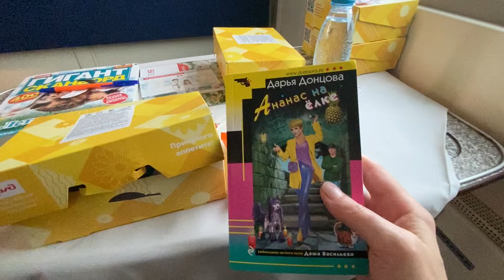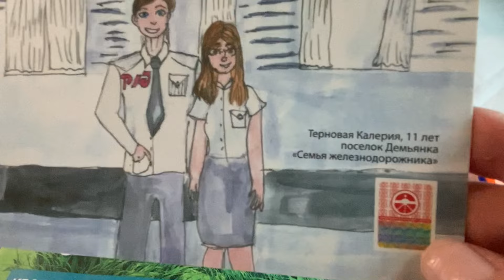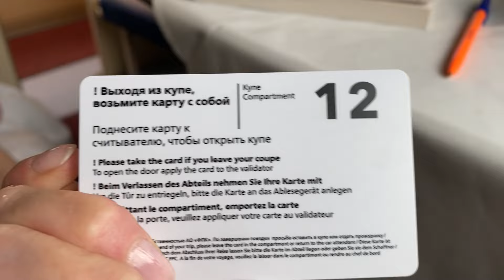Дети в Сочи,мы в Чувашию.Что кушали в поезде.Благотворительность.Влог.